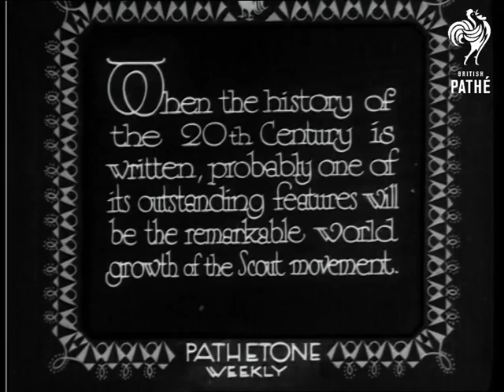Lord Baden Powell (1931)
Track is missing for this whole issue.

Lord Baden Powell makes a speech - unfortunately only visuals survive.

Full titles read: "When the history of the 20th Century is written, probably one of its outstanding features will be the remarkable world growth of the Scout movement. Pathetone is pleased to be the medium for Lord Baden Powell GCMG, GCVD, KCB, etc - the founder of the Scouts, to address briefly the 2,000,000 British Scouts, and their parents, and all interested in the welfare " (timecode obscures titles.).

Location of events unknown (probably Pathe Studio, London?).

Various shots of Lord Robert Baden Powell in his Scout leader uniform as he makes a speech to camera from behind a desk.  Alas, as soundtrack is missing, we do not know what he is saying!  (And his moustache makes it difficult to lip-read.)  At 01:46:00 and 01:47:50 he makes the three-fingered Scout salute.
 FILM ID:1044.21